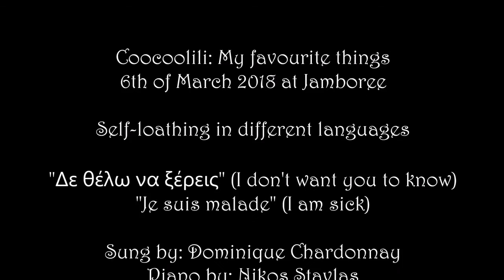Multilingual Self-loathing by Dominique Chardonnay–My favourite things @ Jamboree 6 March 2018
Self-loathing in different languages" (Δε θέλω να ξέρεις & Je suis malade covers)

Sung by: Dominique Chardonnay
Piano: Nikos Stavlas

Out of all the things in the world, what wouldn’t you mind doing more? Desires and longings, indulgences, vices and quirks, traffic lights and spaghetti with ketchup, all together in a single evening of celebrating our secret and shared pleasures. Coocoolili & Friends are presenting an evening of music, spoken word and performance on their favourite theme, that is, “My Favourite Things”. Come and find out what we enjoy doing (or not doing) and share your favourite things with us over your favourite drink at our favourite place, Jamboree , for the FINAL time as it is slated to close at the end of March.

The players were:
Christina Baltatzi
Dominique Chardonnay
Professor Jack Darcy
Artemis Ignatidou
Andriana Minou
Stella Parlavantza
Nikos Stavlas
Maria Xypaki